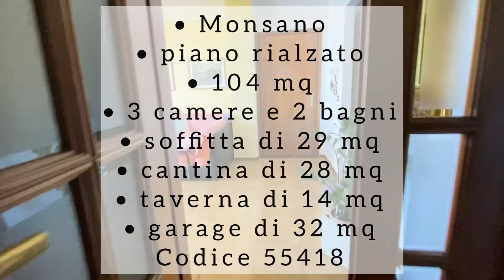Appartamento a Monsano al primo piano accessoriato.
Posizionata in un contesto tranquillo e panoramico di Monsano, la soluzione che vi proponiamo in vendita esclusiva si trova al primo piano di un piccolo condominio di 4 unità abitative.
L'appartamento si sviluppa su di un livello ed ha una superficie totale di 104 mq ca.; entrandovi siamo accolti da un luminoso soggiorno dal quale accediamo ad uno dei due ampi balconi, adiacente troviamo la cucina abitabile, anch'essa molto luminosa e con accesso diretto al secondo balcone; proseguendo nel disimpegno della zona notte, arriviamo alle 3 camere da letto, tutte e 3 particolarmente vivibili ed ai due bagni, uno con doccia e l'altro con vasca.
Tra gli accessori che completano l'immobile, vi ricordiamo la taverna di 14 mq ca., il garage di 32 mq ca., la cantina di 29 mq ca, un sottotetto e ed una soffitta rispettivamente di 21 mq ca. e 29 mq ca.
La soluzione è ottimale per una famiglia e per chi è ama la tranquillità di una cittadina a 5 minuti da Jesi!
Classe energetica in fase di rilascio.
Codice 55418.